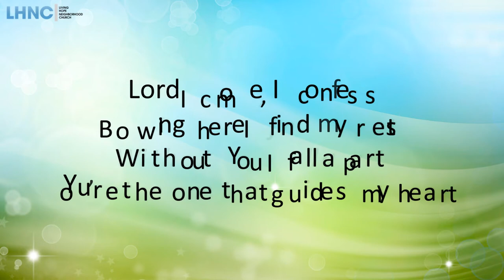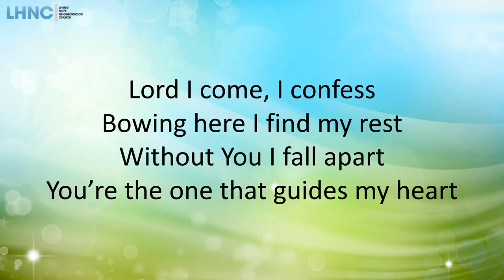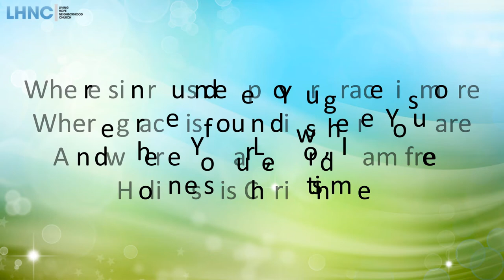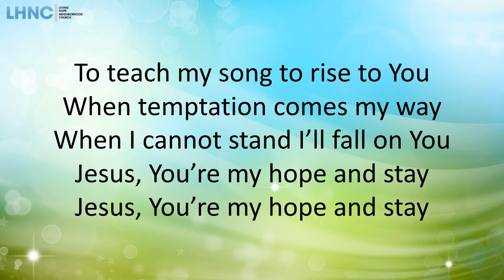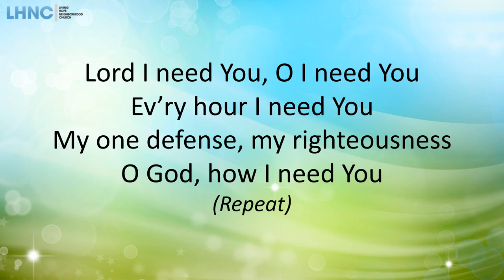Lord I Need You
Live worship at Living Hope Neighborhood Church, 2019

Written by Matt Maher, Kristian Stanfill, Christy Nockels, Jesse Reeves and Daniel Carson, 2011, based on “I Need Thee Every Hour” by Robert Lowry and Annie S. Hawks, 1872